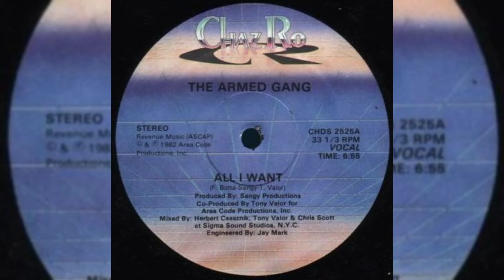The Armed Gang – All I Want